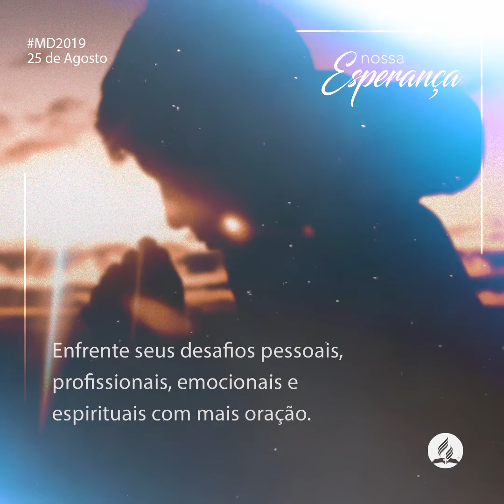25 de AGOSTO - NOSSA ESPERANÇA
TEXTO: Erton Kohler
Voz: Paulo Castilho
IMAGEM: CENTRO DE MÍDIA DS